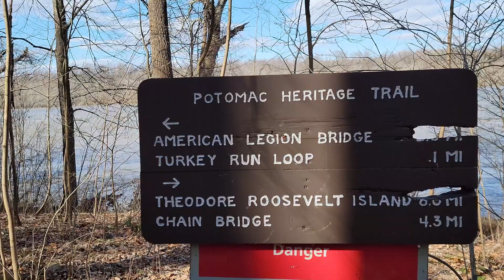A Saturday Sauntering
A wonderful little adventure with Mr. Renardo, Charlie, and Kira :3